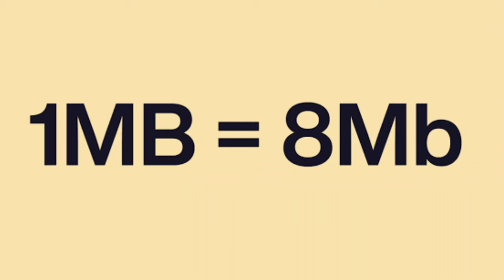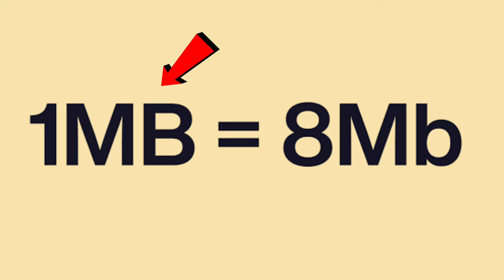30Mbps vs 40Mbps vs 100Mbps vs 200Mbps Speed Test | Best plan for wifi router 🤔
30Mbps vs 40Mbps vs 100Mbps vs 200Mbps Speed Test | Best plan for wifi router 🤔

Dosto aaj mai broadban plans ka comparison karne wala hoon, 30Mbps vs 40Mbps vs 100Mbps vs 200Mbps me kon sa plan Best hai kon sa plan apko lena cahiya aur bhi bhaut kuch mai ish video me bata wala hoon..
agar aap bhi new broadband lene ka soch rahe hai toh ish video ko end tak dekhna kyuki ish apka he fayada hone wala hai apke bhaut saare paise bhi bach sakte hain..

About the video:
Airtel Xtream Fiber
Airtel broadband
Jio Fibre
Best wifi plan
Airtel Xtream Fiber plan
Internet speed comparison